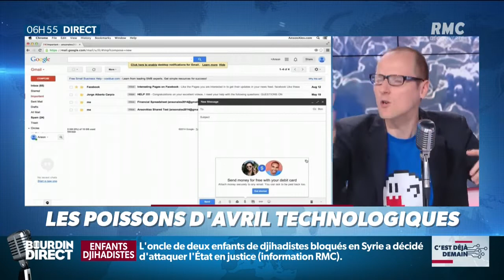Anthony Morel: Les poissons d'avril de la tech!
Découvrez ces fausses nouveautés technologiques lancées comme une blague par les grands groupes